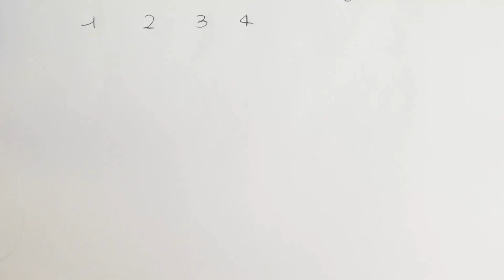Soluzione SECONDA PROVA DI MATEMATICA - maturità 2018 - Quesito 2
Il testo del QUESITO 2 è:
Si dispone di due dadi uguali non bilanciati a forma di tetraedro regolare con le facce numerate da 1 a 4. Lanciando ciascuno dei due dadi, la probabilità che esca 1 è il doppio della probabilità che esca 2, che a sua volta è il doppio della probabilità che esca 3, che a sua volta è il doppio della probabilità che esca 4. Se si lanciano i due dadi contemporaneamente, qual è la probabilità che escano due numeri uguali?

Vuoi prepararti al top insieme a me all'esame di maturità? Ti consiglio la Playlist "MATURITÀ SCIENTIFICA"